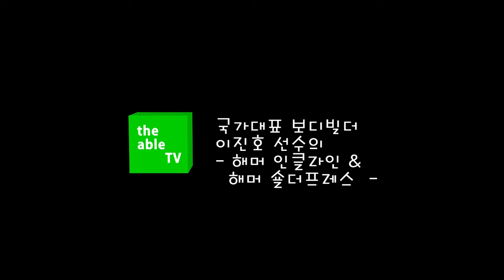(the able TV) 국가대표 보디빌더 이진호 선수의 해머인클라인 & 해머숄더프레스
BODYBUILDER 이진호선수의 운동영상입니다.

2012년 제93회 전국체육대회 보디빌딩 남자 일반부 라이트헤비급 90kg 금메달
2009년 제43회 IFBB 아시아 남자보디빌딩 선수권대회 +85kg 우승

1994 IFBB WORLD JUNIOR CHAMPION
1995 MR. KOREA OVERALL CHAMPION
2008 BALI BEACH ASIAGAME TOP HONOR
2009 MR. ASIA OVERALL CHAMPION
2009 IFBB WORLDGAME OVERALL CHAMPION
S.KOREA NATIONAL LEAGUE GOLD MEDAL 12 TIMES